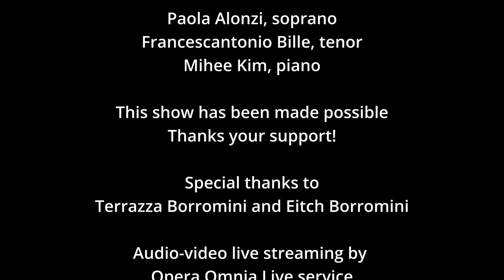NEW YEAR'S OPERA SHOW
OPERA SHOW AT PALAZZO PAMPHILJ

Program
59:05 - Giacomo Puccini: O soave fanciulla (Boheme)
1:05:28 - Giacomo Puccini: Recondita armonia (Tosca)
1:09:20 - Giacomo Puccini: Vissi d'arte (Tosca)
1:13:29 - Giuseppe Verdi: Questa o quella per me pari sono (Rigoletto)
1:16:02 - Giuseppe Verdi:  Addio del passato (La Traviata)
1:19:33 - Ruggero Leoncavallo: Mattinata (Aria)
1:22:50 - Giacomo Puccini: O mio babbino caro (Gianni Schicchi)
1:25:45 - Giuseppe Verdi: Celeste Aida (Aida)
1:31:43 - Vincenzo Bellini: Qui la voce sua soave (I Puritani)
1:35:35 - Ruggero Leoncavallo: Vesti la giubba  (I Pagliacci)
1:40:17 - Giacomo Puccini: Quando m'en vo' (Boheme)
1:44:14 - Giuseppe Verdi: Libiamo nei lieti calici (La Traviata)
1:49:12 - Francesco Paolo Tosti: 'A vucchella

Paola Alonzi, soprano
Francescantonio Bille, tenor
Mihee Kim, piano

Audio-video live streaming by
Opera Omnia Live service